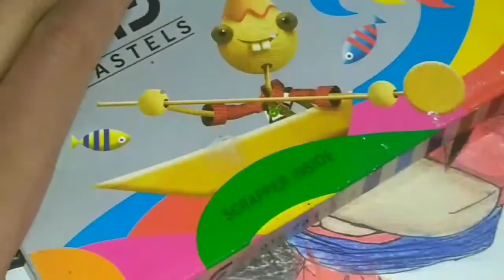drawing of vegito ssj4